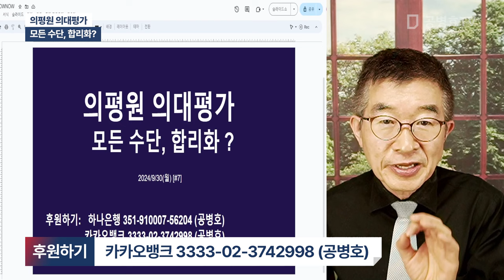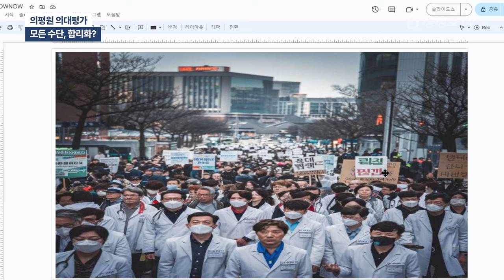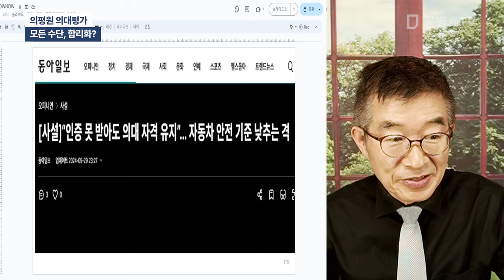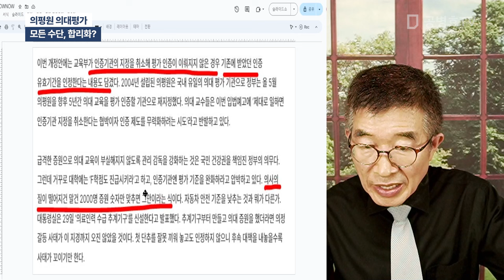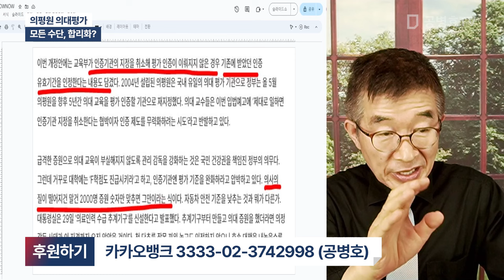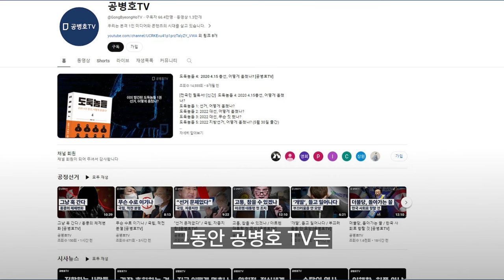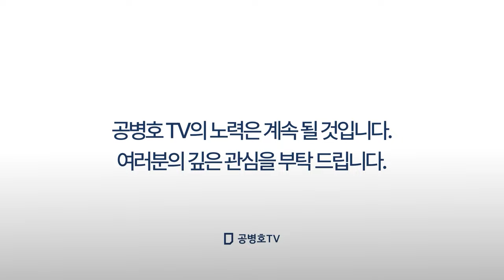의평원 의대평가 / 모든 수단, 합리화? [공병호TV]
Bitcoin : 3MTW849AkP2ftLeSK2teZHMmzLu7Z83s9U